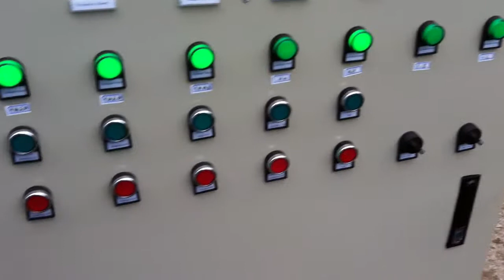the small sawdust burner deliver to Philippines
I am rubby lee .My skype :lqj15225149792 QQ:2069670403